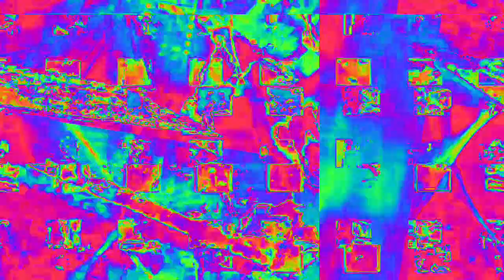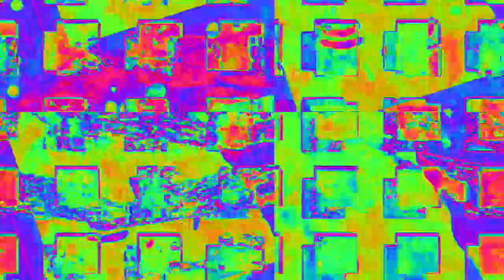[EPILEPSY WARNING] Movie 23 02 15 04h54m24s